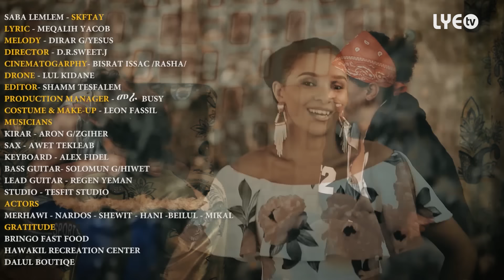LYE.tv - Saba Lemlem - Sekftay | ስክፍታይ - LYE Eritrean Music 2018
We love you Deqi Erena and we love what we do.